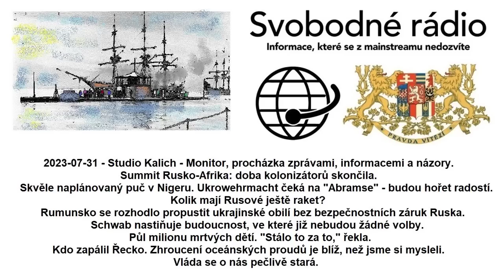2023-07-31 - Studio Kalich - Monitor, procházka zprávami, informacemi a názory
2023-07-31 - Studio Kalich - Monitor, procházka zprávami, informacemi a názory. Summit Rusko-Afrika: doba kolonizátorů skončila. Skvěle naplánovaný puč v Nigeru. Ukrowehrmacht čeká na "Abramse" - budou hořet radostí. Kolik mají Rusové ještě raket? Rumunsko se rozhodlo propustit ukrajinské obilí bez bezpečnostních záruk Ruska. Schwab nastiňuje budoucnost, ve které již nebudou žádné volby. Půl milionu mrtvých dětí. "Stálo to za to," řekla. Kdo zapálil Řecko. Zhroucení oceánských proudů je blíž, než jsme si mysleli. Vláda se o nás pečlivě stará.